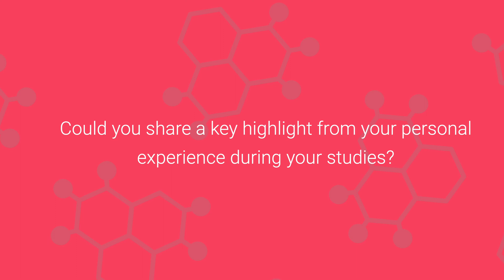Study Chemistry I Bachelor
What is it like studying Chemistry? We asked Laura-Alina. She gives you insights about the praxis-orientation, the international aspects, the opportunities after graduation and her personal highlights.

▬▬Chapters▬▬▬▬▬▬▬▬▬▬▬▬
0:00-0:25 Intro
0:25-1:50 What can students expect from this bachelor degree programme?
1:50-3:01 Where does the practical orientation of the programme particularly stand out?
3:01-3:30 Where is the international orientation of the programme particularly evident?
3:30-4:04 What career prospects can students expect to gain from the programme?
4:04-4:48 Could you share a key highlight from your personal experience during your studies?

▬▬Study Chemistry▬▬▬▬▬▬▬▬▬▬▬▬
Do you enjoy working in the lab and find chemistry experiments fascinating? Do you think that environmental protection, recycling, waste recovery and renewable resources are important topics that will shape the future? Or are you more interested in combating diseases and developing new drugs and biotechnological processes?

With a bachelor degree in Chemistry from IMC Krems, you will be well placed to start a career that involves groundbreaking research or finding solutions to problems facing society today. You will be plotting a course for a career in industry or laying ideal foundations for entry into the world of academic research. On this programme you will work in small groups and learn how to tackle problems from an interdisciplinary perspective.

▬ About IMC Krems▬▬▬▬▬▬▬▬▬▬▬▬
At our university you can study in the fields of business, health and science & technology. We offer a wide range of bachelor and master degree programmes in German and English.